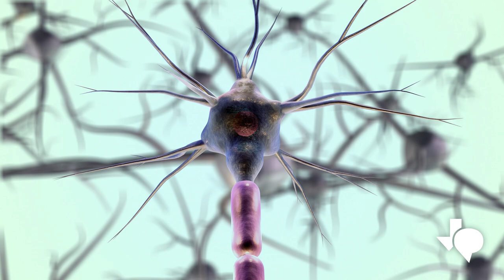A new violence prevention plan in San Antonio is planned to be implemented soon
TPR Noticias Al Día, our Spanish language newscast for Tuesday– A new violence prevention plan in San Antonio is planned to be implemented soon. UTSA received $2 million to develop AI applications that mimic human neurons. SH 130 will soon attract a large number of driverless trucks. The new “largest in Texas” ice skating rink is now open at The Pearl.

Support for TPR Noticias Al Día comes from Texas Mutual Insurance Company, a workers' compensation provider committed to helping Texas businesses be safe and sound. Learn more about how Texas Mutual helps protect businesses and individuals